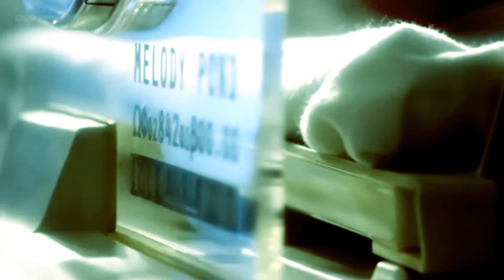Doctor Who || We Are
Song: We Are by Ana Johnson

Fandom: Doctor Who | A Good Man Goes To War